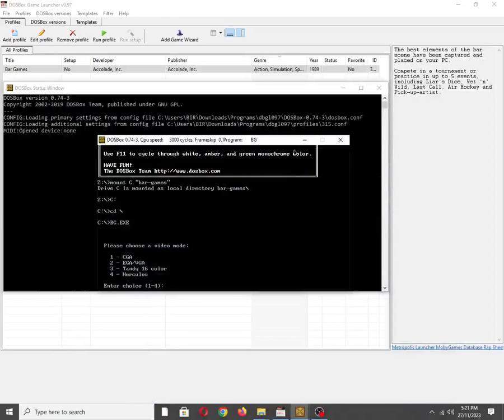Bar Games [MS DOS] Some Music on IBM PC Speaker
Mobygames description:
Bar Games is a collection of games and activities apparently played in bars. The games and activities can be played as a tournament or individually.

Games include:

    Liar's Dice
    Wet N' Wild
    The Keg Of Beer
    Air Hockey
    Pick-Up Artist

Also available on:
Vanillo: ✅☑✔
COS.TV: ✅✔☑